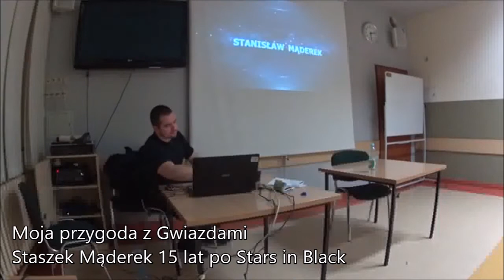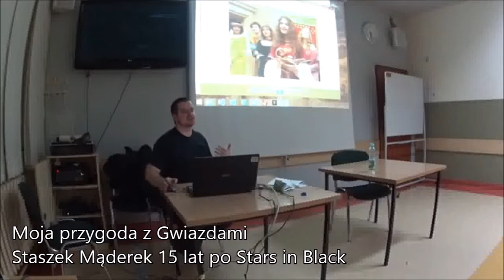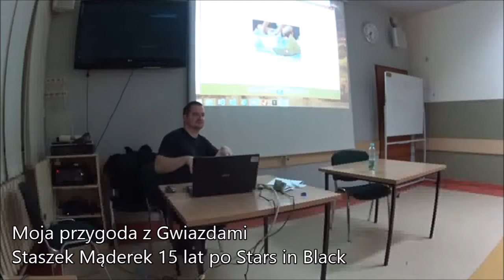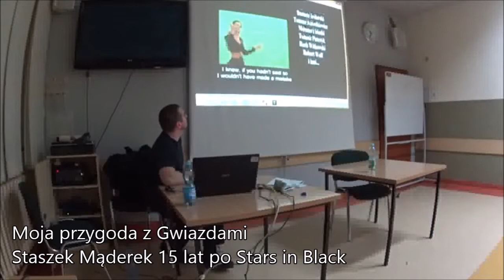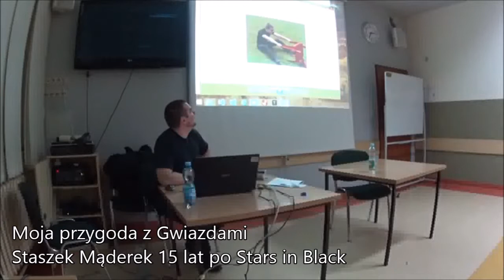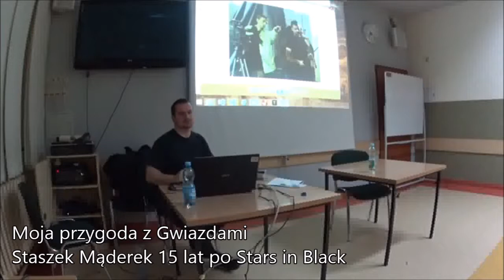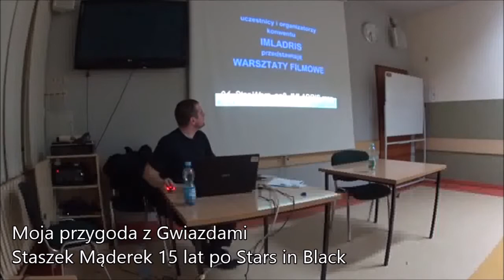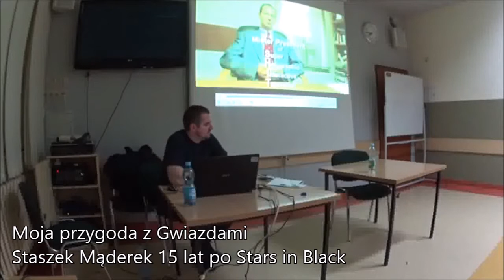[OP2014] Moja przygoda z Gwiazdami - Staszek Mąderek 15 lat po Stars in Black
Jak sam autor twierdzi - film powstał w celach edukacyjnych, a stał się legendą. Chcecie wiedzieć więcej? Przyjdźcie, a nie zawiedziecie się.